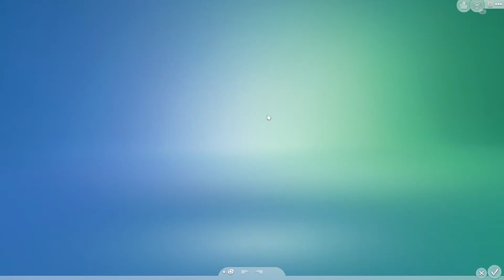Die Sims 4- Die 100 Baby Challenge #071 ~ Marco kann mit Geistern sprechen ~ thesims4 german #100